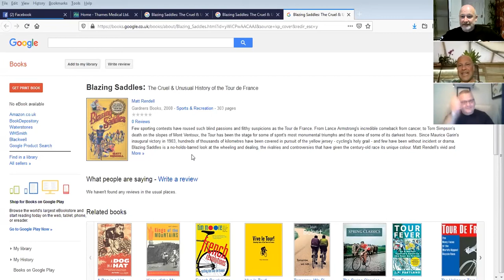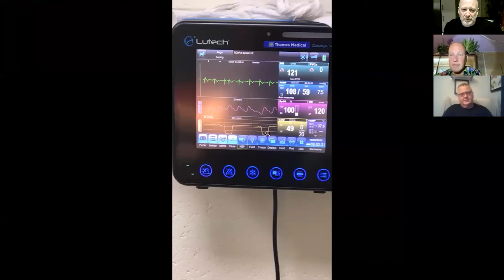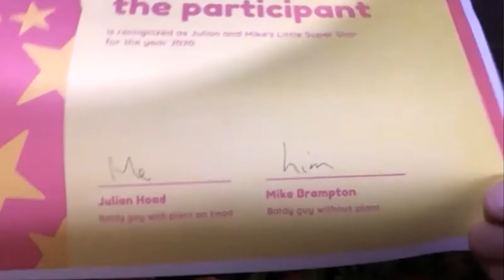Tasty Tapirs (and other Exotics) with Matthew Rendle RVN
In this episode, we speak to Matt Rendle RVN - one of the top exotic animals nurses in the UK.

 Matt is the Nursing Manager & Exotic Referral Specialist at Holly House Vets and regularly lectures to veterinary nursing and veterinary surgeon undergraduates at the RVC.  He's also the chair and co-founder of the Association of Zoo and Exotic Veterinary Nurses (AZEVN)  and has had a phenomenal amount of experience with many species across the world.

We talk to Matt about the Queen's Ravens (Who both Mike and Matt have had the pleasure of working with), Columbian Tapirs and care of exotic pets!